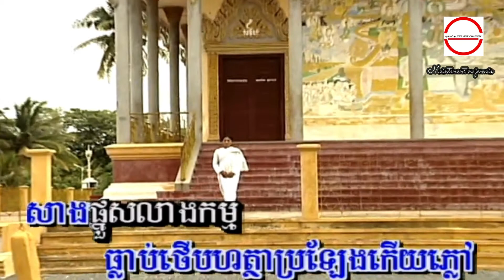សម្លឹង​អក្ខរា ចឹក សៀង​សំណង​ HD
សម្លឹង​អក្ខរា  ចឹក សៀង​សំណង​